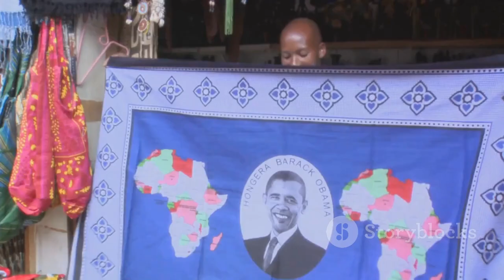Genesis of the Kenya Revenue Authority - KRA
The Kenya Revenue Authority was established by an Act of Parliament, Chapter 469 of the laws of Kenya, which became effective on 1st July 1995. KRA is charged with collecting revenue on behalf of the government.